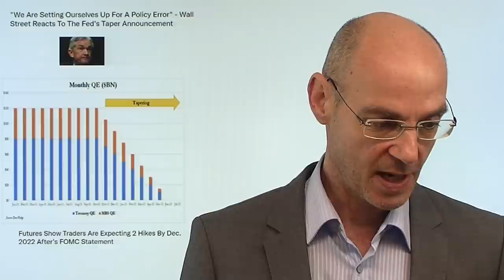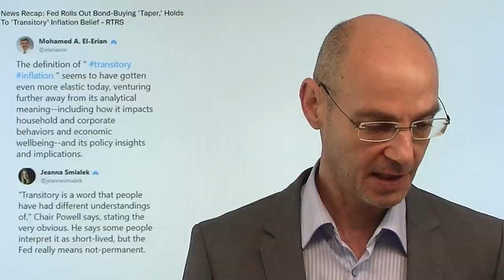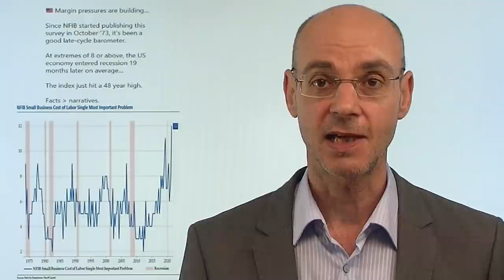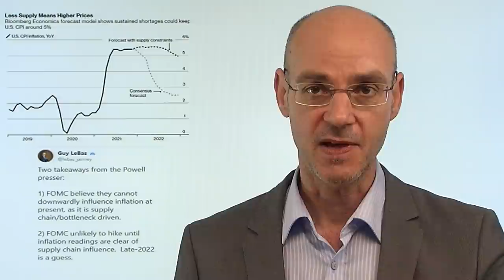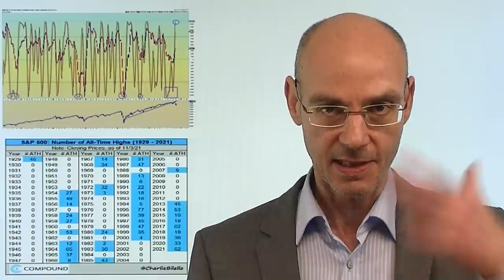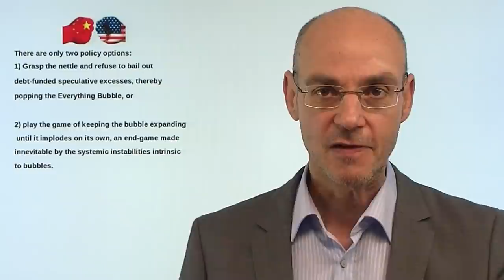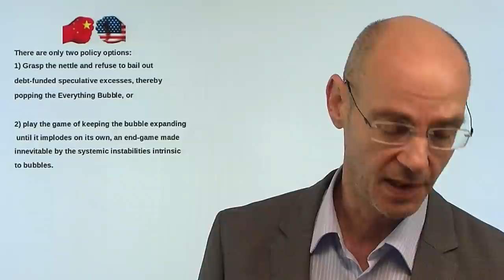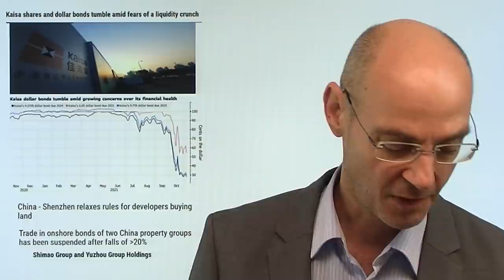Inflation, Tapering - und Unwahrheiten! Videoausblick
Hinweise aus Video:
1. "Dax in Feierlaune: Leitindex auf neuem Rekordhoch"

2. Live-Link zu China unter Xi Jinping: Eskaliert der Systemkampf mit den USA? Boom und Bust mit Special Guest Jürgen Kremb

Die Fed beginnt wie erwartet mit dem Tapering - und hält dennoch an ihrem Mantra einer angeblich "vorübergehenden" Inflation fest. Fed-Chef Powell wirkte gestern merkwürdig fahrig, besonders pikante Fragen zur Inflation beantworte er, indem er von seinem Skript ablas. All das hatte gelegentlich surreale Züge, man fragt sich, ob Powell wirklich in der derselben Realität lebt: so behauptete er, dass eine Lohn-Preis-Spirale nicht in Sicht sei - was durch die jüngsten Daten eindringlich widerlegt ist. Da auch Powell diese Daten kennt, sagt er die Unwahrheit. Oder genauer: er lügt, denn er weiß, dass die Fakten anders sind als von ihm behauptet!